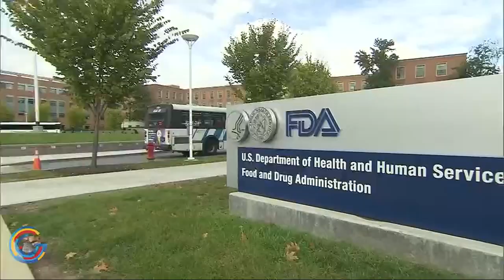Advances in Nuclear Medicine Can Help Cancer Patients Live Longer, with Better Quality of Life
Viewpoints from a patient, a physician, and the U.S. Food and Drug Administration about advances in nuclear medicine and what they mean for the safe and effective treatment of cancer patients.